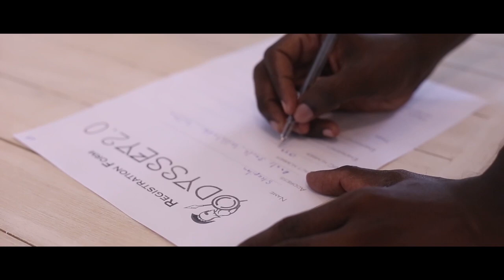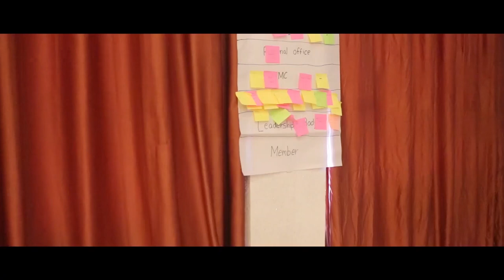Leadership Development Seminar 2.0 by AIESEC in University of Ruhuna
The first-ever physical Leadership Development Seminar organized by AIESEC in University of Ruhuna, ODYSSEY 2.0, marked a significant turning point in the organization's history. A two-day conference with numerous interactive activities, knowledge-sharing sessions, jives, and a party was hosted at Lavanga Resort & Spa in Hikkaduwa. This will be a reflection on our experiences at the LDS, which had a significant influence on a number of AIESEC members at the University of Ruhuna.